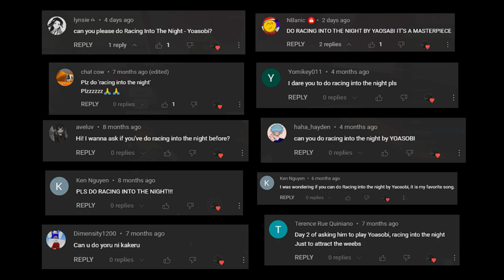YOASOBI - 夜に駆ける| Roblox Got Talent (ROBLOX Piano Cover)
Credits/Sheets: ?